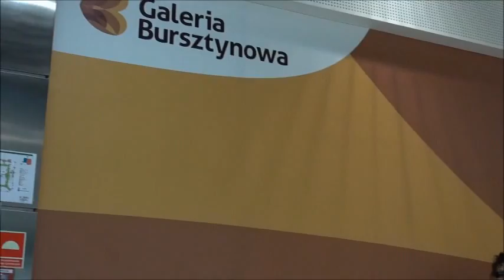Barbara zwiedza Galerię Bursztynową - gra Tadeusz Walewacz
Zwiedzanie Galerii Bursztynowej w Ostrołęce (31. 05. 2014r.) - gra CZŁOWIEK ORKIESTRA.. Najpiękniejsza kreacja pokazu mody prezentowana jest przez Barbarę Walewacz.